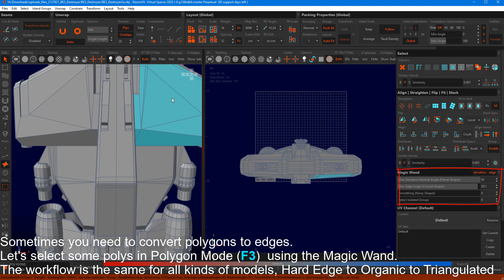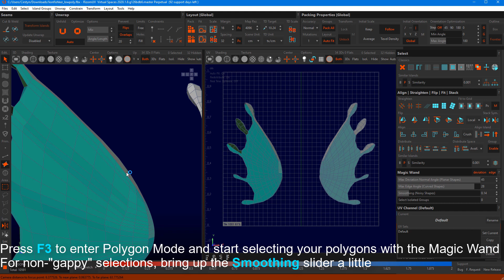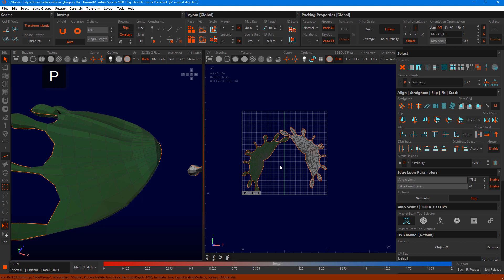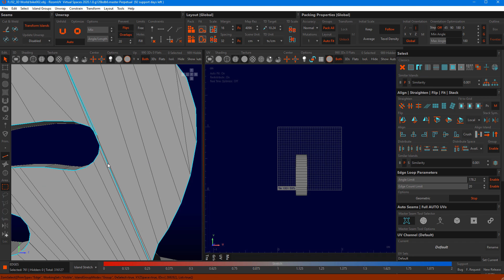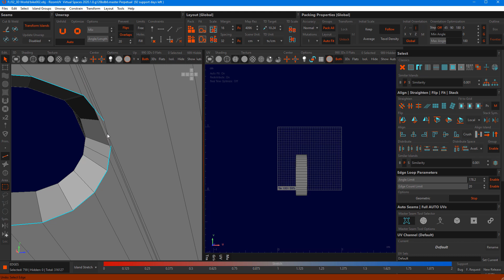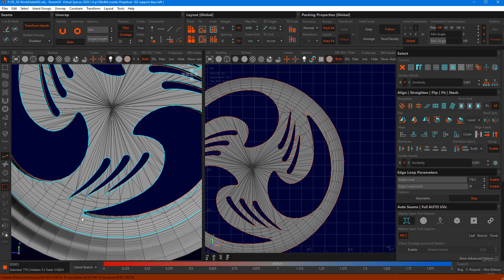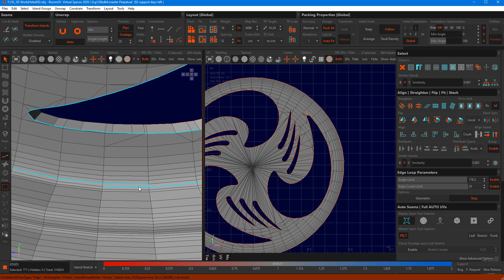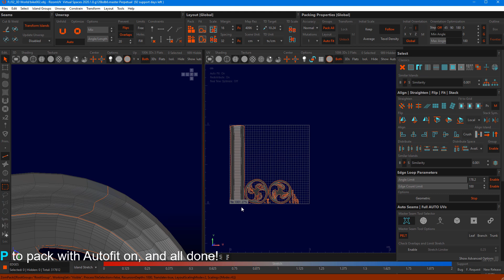Polygon to Edge Selection in RizomUV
It's easy to change your poly to an edge selection! Here is how on  three different assets, triangulated inclued!
Have questions? Come talk to us in Discord!
(as it's a quick tip - no audio)